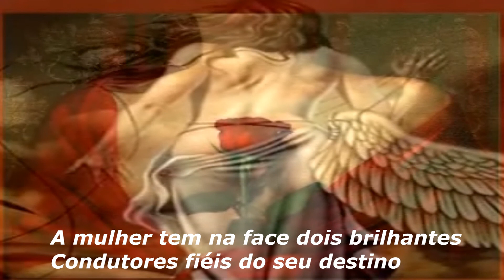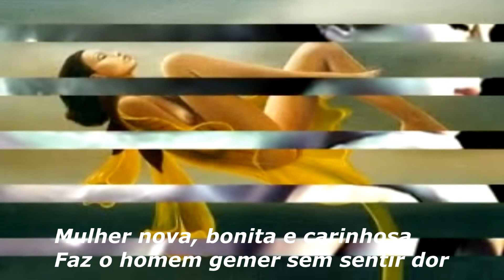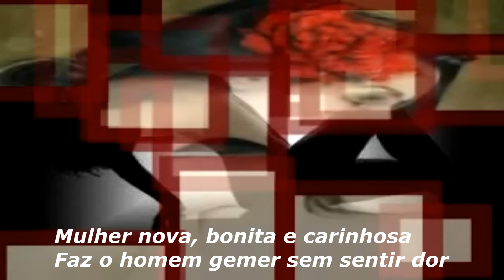Zé Ramalho - Mulher Nova Bonita e Carinhosa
Luciano Shigueo